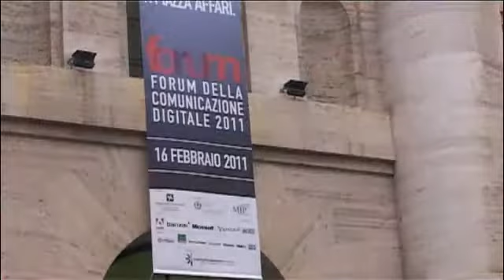I protagonisti del Forum Digitale 2011 - Business Information is Business Innovation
Business Information is Business Innovation: sessione organizzata in collaborazione con SOSE. Modera: Roberto Pozzana. Interventi di: Amatori, Ghezzi, Rodeschini, Lazzarini.